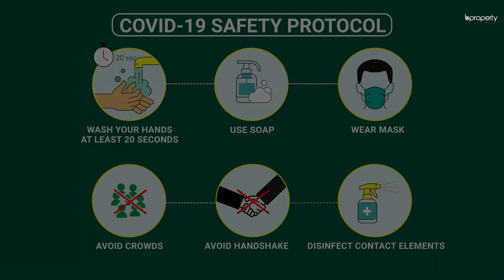Wonderful 4,000 Sq. Ft. Office in Uttara | Commercial Space for Rent in Dhaka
This space suits well for those looking for massive office space and the freedom to arrange as they wish. With this 4,000 Sq. Ft. commercial space, the location will serve you with excellence. Uttara is a booming area so within a short while, it will become the most attractive area to move your office too. Hence, now is the time to pick a place and establish your business so you won't have to worry about relocating later. for more information or call